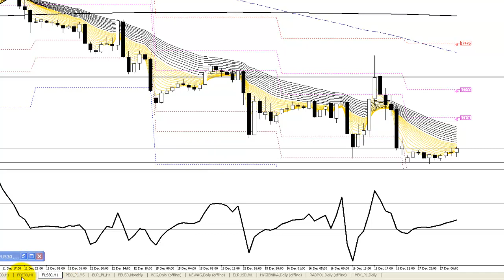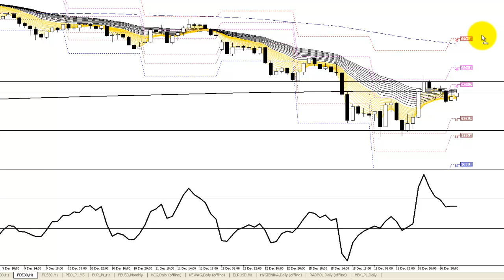Komentarz indeksowy BossaFX 17 grudnia 2014 r.